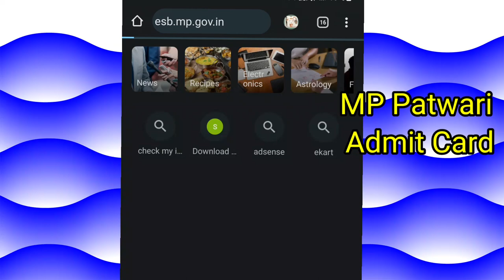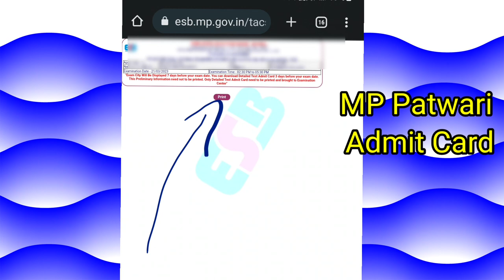mp patwari admit card 2023 / MP Patwari ka admit card निकाले अपने मोबाइल से